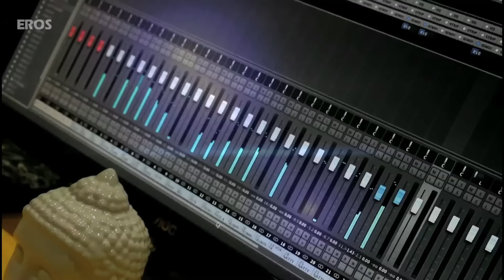Lifea Fightu Da | Making Video | Engitta Modhathey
Check out the  making video of 'Lifea Fightu Da' song  from the Tamil movie "Engitta Modhathey".

Singers: Nataraj Subramaniam (Natty)
Lyrics: Yugabarathi

Set 'Lifea Fightu Da ' as your caller tune OR SMS 'EIEM5' to 56060

Movie Name : Engitta Modhathey
Produced by Eros International
Co Produced by RV Films

Cast: Natty, Rajaji, Sanchita Shetty, Parvathy Nair and Radha Ravi
Directed by: Ramu Chellappa
Cinematography - M.C Ganesh Chandra